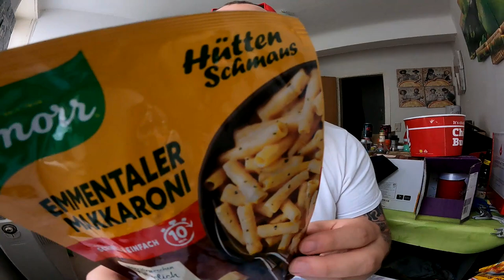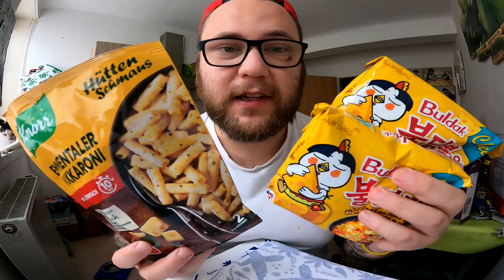Ramses Kitchen | SAMYANG Buldak CHEESE X EMMENTALER MAKKARONI (Hüttenschmaus)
GUMMA !!!

Mein Trainer Code : 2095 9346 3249